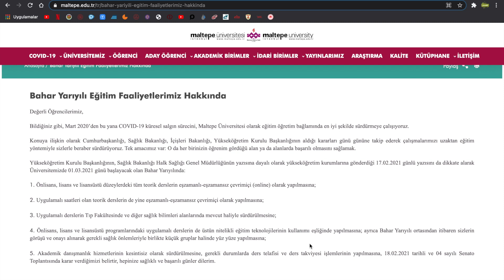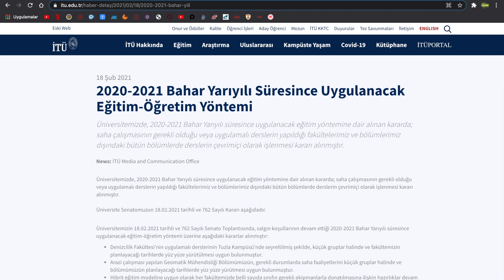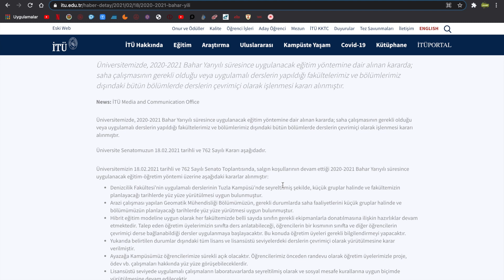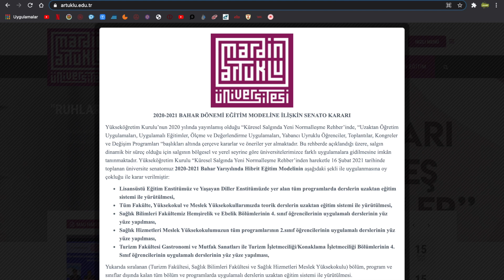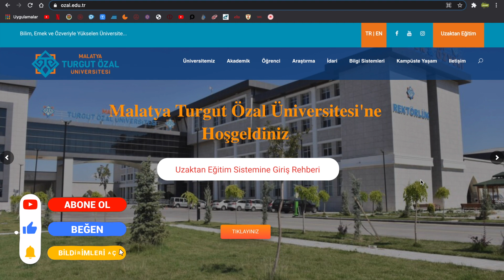8 ÜNİVERSİTE DAHA BAHAR DÖNEMİ EĞİTİM KARARINI AÇIKLADI bahardönemiüniversiteler 75 82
üniversiteler bahar dönemi,
üniversiteler bahar dönemi açılır mı,
üniversiteler bahar döneminde açılır mı,
üniversiteler bahar döneminde açılacak mı,
üniversiteler bahar dönemi açılacak mı,
üniversiteler baharda açılır mı,
üniversiteler baharda açılır mı ekşi,
üniversiteler bahar yarıyılı,
üniversiteler açılacak mı bahar,
bahar dönemi üniversiteler açılır mı,
bahar döneminde üniversiteler açılacak mı,
bahar dönemi üniversiteler açılacak mı,
bahar döneminde üniversiteler açılır mı

8 ÜNİVERSİTE DAHA BAHAR DÖNEMİ EĞİTİM KARARINI AÇIKLADI bahardönemiüniversiteler 75 82